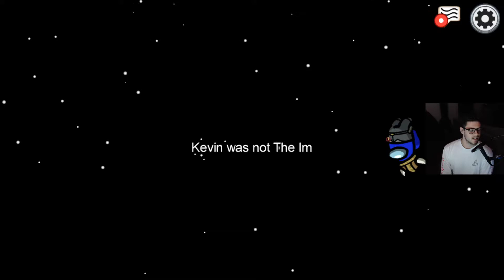The Name Game (How to Win in Among Us)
The best part of Among Us is everything but actually playing the game.
Jupiter is the most massive planet in our Solar System, meaning it also has the highest gravity (about 2.5X Earth's gravity).